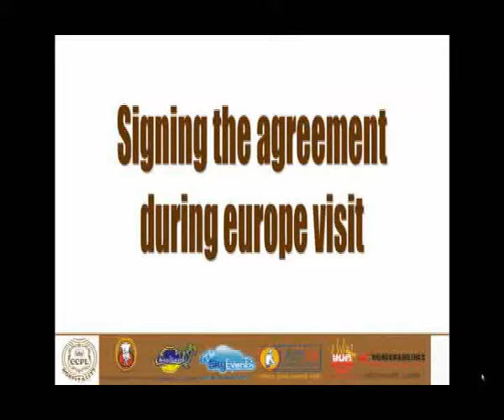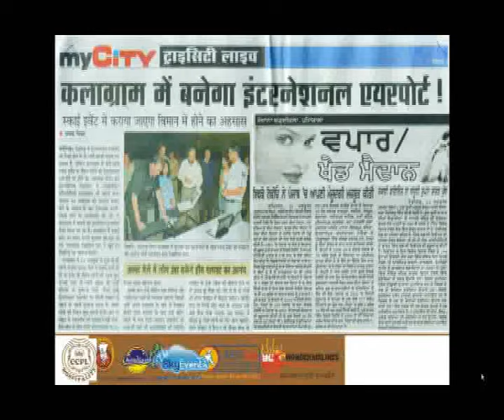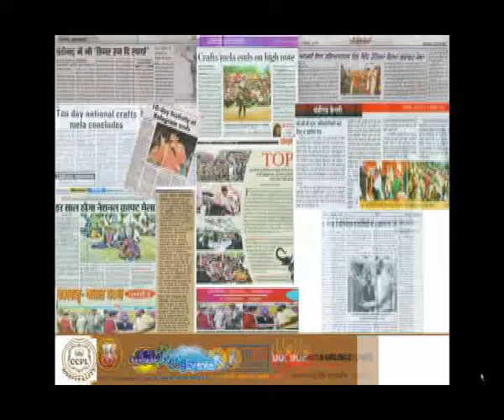CCPL Ventures Proposed ''Dinner In The Sky'' at ''HSVP'' City Center Restaurant Sector 5 PANCHKULA